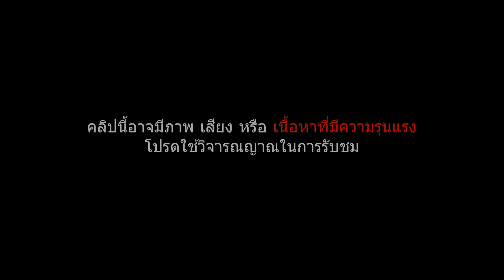(หนังสั้นสุดแหวก) ชายคนหนึ่งต้องเจอกับเรื่องสยองขณะที่รถไฟเสียระหว่างทาง! The Tall Grass 2021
สปอยหนัง The Tall Grass 2021 จาก Love Death and Robots 2021
เรื่องราวของชายคนหนึ่ง ที่ได้เจอกับเรื่องสุดสยองขณะลงไปสูบบุหรี่ตอนที่รถไฟเสียกลางพงหญ้า!